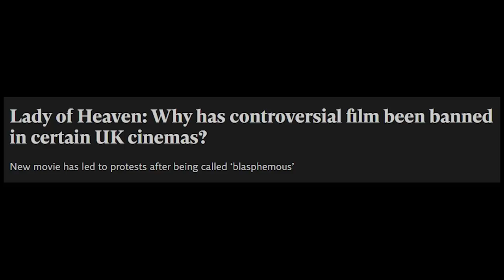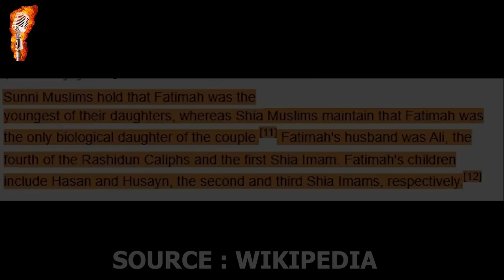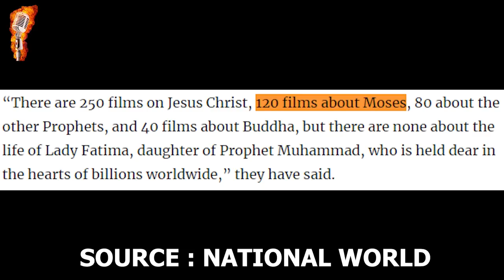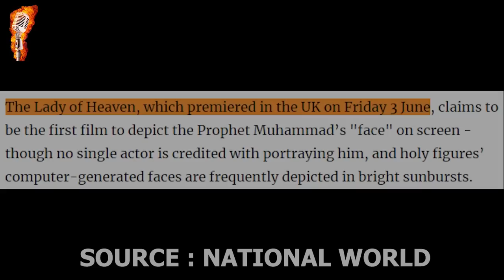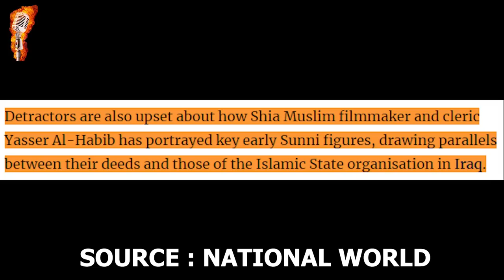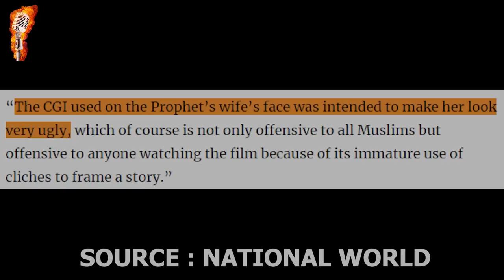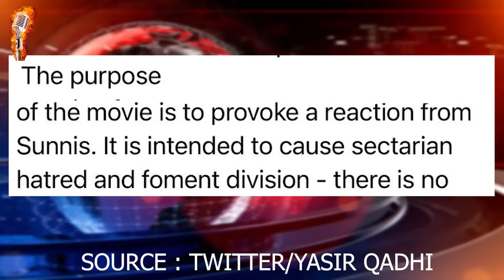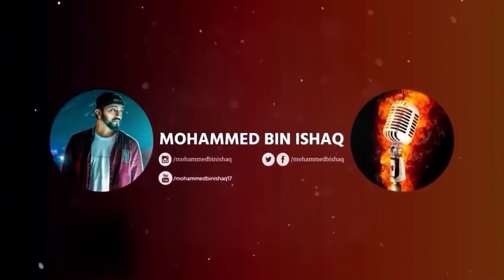They showed Prophet Muhammad ﷺ Face & Insulted His Wife in it! | Lady Of Heaven Movie | Mohammed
Get Har Ghar KukuFM

Why is this new movie Lady Of Heaven creating so much controversy among Muslims today? Who is behind this film? Watch the Video for details.

Paytm : tbv.media@paytm
GooglePay : mdisbad@axisbank / mdisbad@kotak